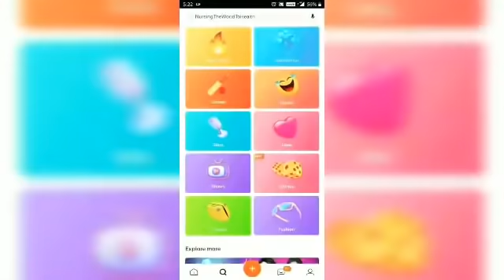Hindi Sad Song | सदाबहार 💔 दर्द भरा गीत | Pyar Jhutha Sahi Duniya | Ja Sajna Tujhko | Tumhe Dil Se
Hindi Sad Song | सदाबहार 💔 दर्द भरा गीत | Mai Agar Saamne | Janam Janam Jo Sath | Tumse Milne Ko Dil
LATA MANGESHKAR & ASHA BHOSLE Gori Hain Kalaiyan | Kitabein Bahut Si | Basuriya Ab Yhi | Hindi Songs
Romantic Hindi Song | Tumsa Pyara Masum | Tu Dharti Par Chahe | Woh Ladki Bahut Yaad | PURANE GAANE

01. Tumsa Pyara koi Masum nhi
02. Na Kajre Ki Dhaar Na Motiyon
03. Milte Milte Hassen Waadiyon
04. Tu Dharti Par Chahe Jahan Bhi
05. Dil To Khoya hai Yahi Par Kahin
06. Humein Tumse Hua Hai Pyar
07. Kisi Se Tum Pyar Karo Phir Ijhar
08. Woh Ladki Bahut Yaad Aati Hai
09. Kasam Kha Ke Kaho Tumko
10. Na Milo Humse Jyada Kahin
11. Tumse Milne Ko Dil Krta Hai